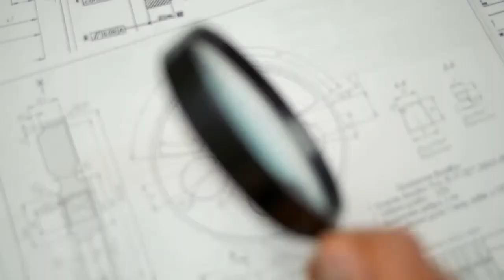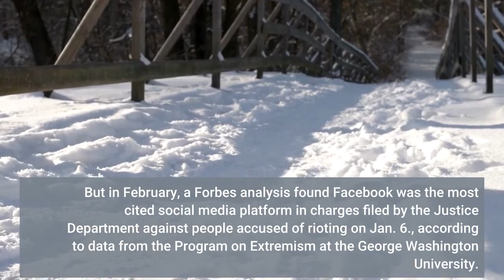Facebook Reportedly Tested Showing Users Positive News Stories About It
Facebook reportedly launched a project to show more positive stories about the platform, some written by the company itself, on users’ News Feeds in a move to help repair the social media website’s tarnished reputation, according to the New York Times. Project Amplify is part of a larger strategy for Facebook to repair its image, according to the Times. Last week, the Wall Street Journal published a series of reports based on internal company documents that detail shady aspects of Facebook operations, such as a secret system that reportedly exempts high-profile users from facing consequences for breaking platform rules, and years of internal research that show the company is aware of the psychological harm Instagram can cause young female users, despite the platform’s history of downplaying the issue. After the Jan. 6 riot in Washington, D. C., Facebook COO Sheryl Sandberg downplayed the platform’s role in allowing rioters to organize the U. S. Capitol siege. But in February, a Forbes analysis found Facebook was the most cited social media platform in charges filed by the Justice Department against people accused of rioting on Jan. 6., according to data from the Program on Extremism at the George Washington University. Last year, Facebook advertising was boycotted by more than 500 brands amid criticism that the company wasn’t doing enough to address hate speech. Major companies to reduce their Facebook ad spending included Target, Ford, Adidas and Dunkin Donuts, although experts estimated Facebook took a minimal hit in terms of revenue over the boycott.